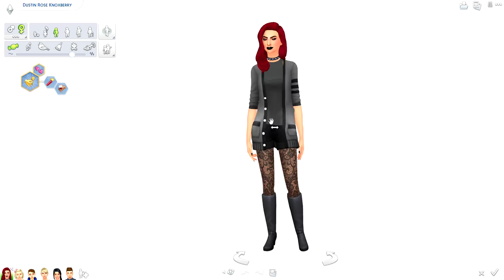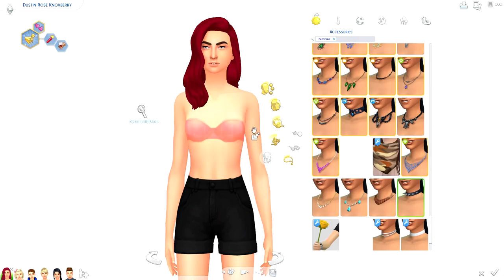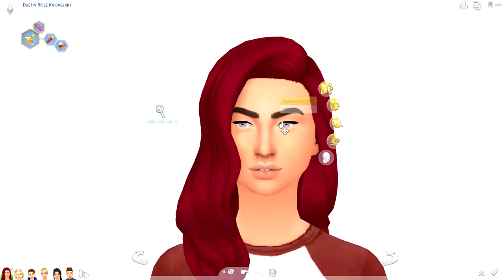ARMADILLO! | THE SIMS 4 // NOT SO BERRY — PART 29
Chaos strikes when Noel realizing the twins are out of their minds. Lincoln is prancing around all pixelated and Lillian is plotting her revenge.

➦ Don't be SILLY WRAP DAT WILLY!

CHALLENGE DETAILS.

The Sims 3: Jenn951
Origin: Jenn2606